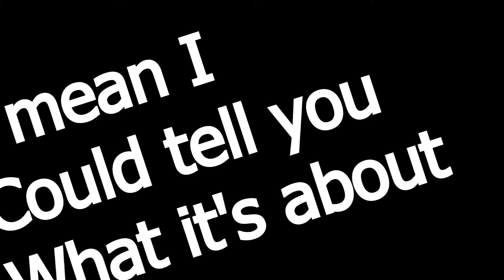Hello and Welcome! -Smitty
Thanks for checking out this channel! I hope you like what you see, and make sure to check some stuff out!